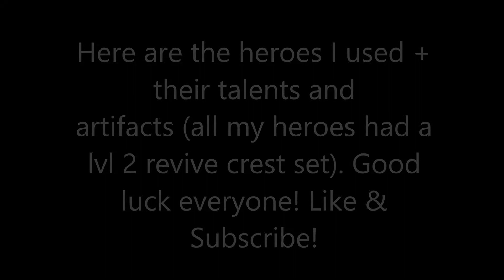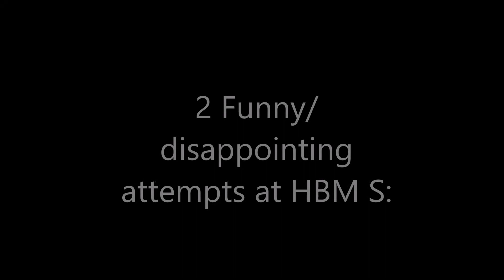Castle Clash How to Beat HBM S (Artifacts, Talents, Totems, Crests Shown)